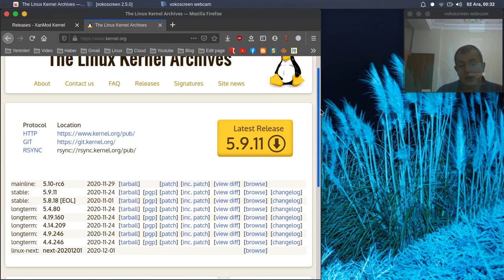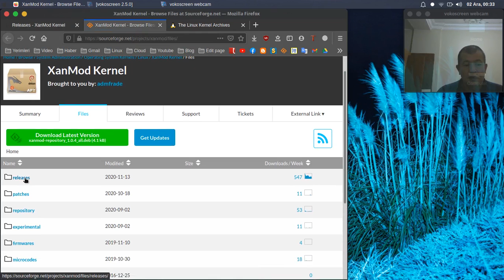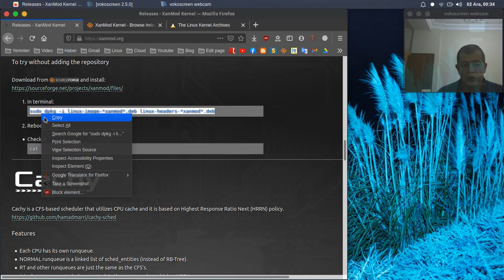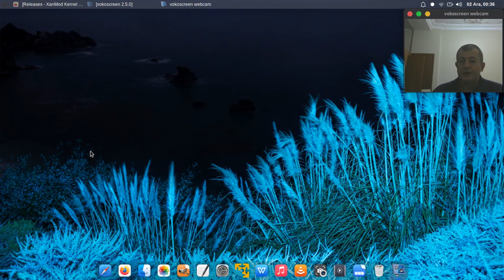Linux dağıtımlarını çekirdek daha hızlı yapar Modifiye XANMod Kernel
Kernel ile daha hızlı linux dağıtımı elde etmek
Linux'te hız için xanmod modifiye kernel yükseltmesi
Linux ile kernel arasındaki ilişki
Daha hızlı tepkime, açılma kapanma hızı linux için gerekli kernel
Xanmod normal kernele göre %100 daha performanslı

Kaynak / Sourcelink

Facebook.com/muratist55
Saygılarımla

Regards